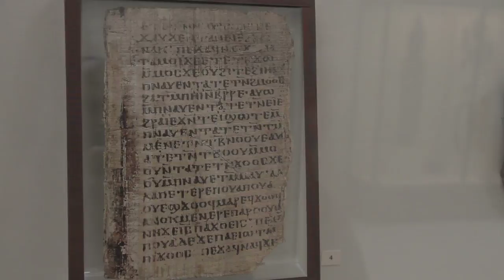Free Stock Footage